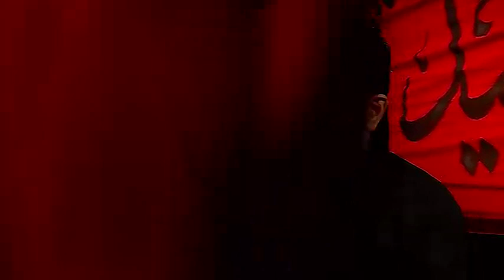حاج محمود کریمی زمینه شب دوم محرم ۹۸ Mahmoud Karimi